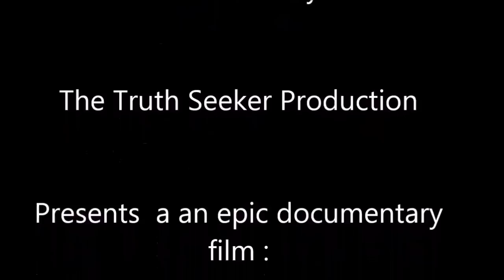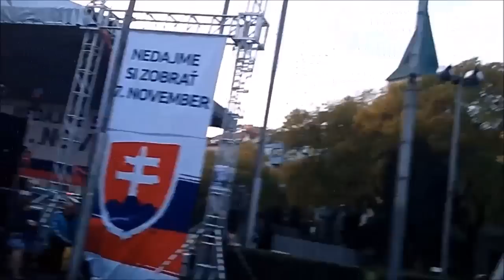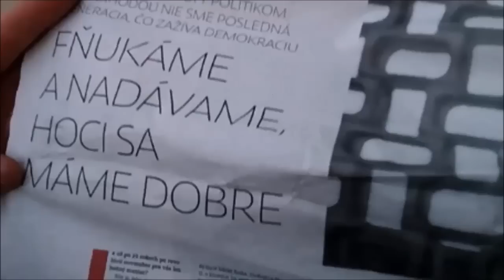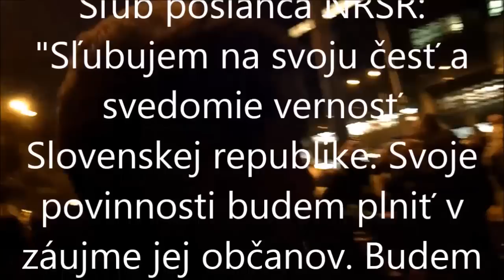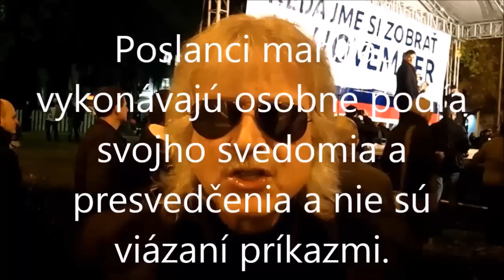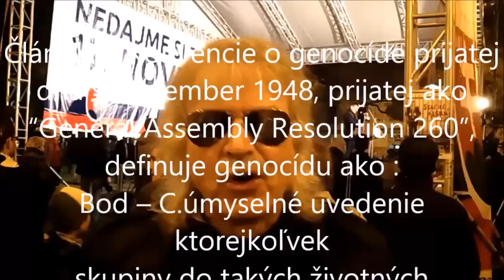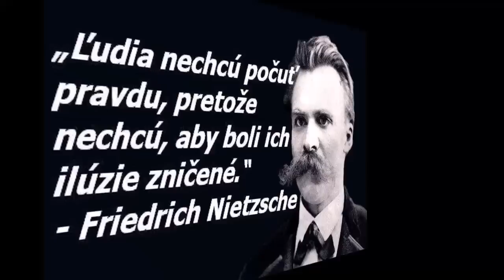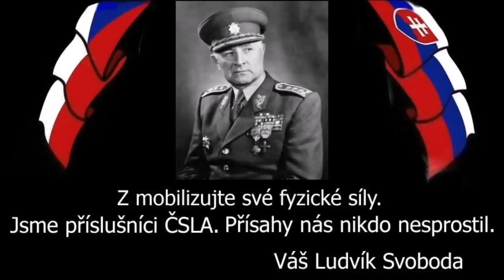Jarmok kokotov-tri - Dokumentárny film zo 14.11.2014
Dokumentárny film z akcie  PROTEST ZA ODVOLANIE PAVLA PAŠKU! zo dňa 14.Novembera 2014 na  Námestí SNP v  Bratislave -  účinkujú:Alojz Hlina,Igor Matovič,Daniel Lipšic,Jozef Viskupič,Richard Sulík,Lucia Nicholsonová,Igor Hraško.Pavol Frešo,Ľudovít Kaník,Peter Osuský,Vasky Jugendi a Vasky Jugendky, Rudolf Vaský a plno kokotov !